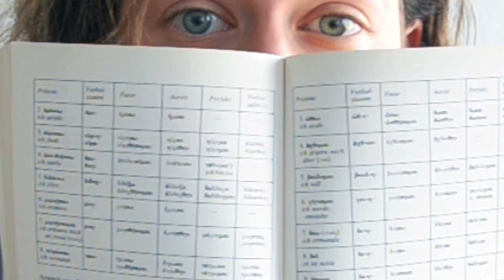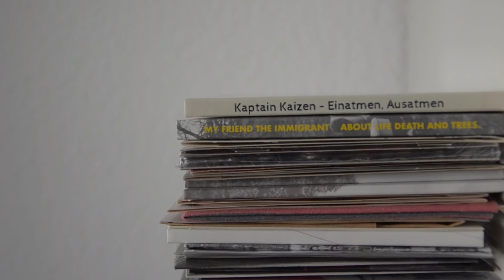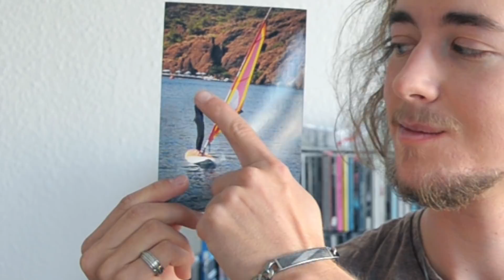ftm: 30 Things About Me.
My favorite movie? My first CDs? And did I really appear on a newspaper in Florida in the 90s?

Here are 30 random facts about me you probably didn't know. Some funnier than others. Some more expected than others. And I bet some more interesting than others.
Get to know me better on a whole new level!

Support small creators by watching and sharing their content.

Wes Hutchinson - Modus Operandi M.O.